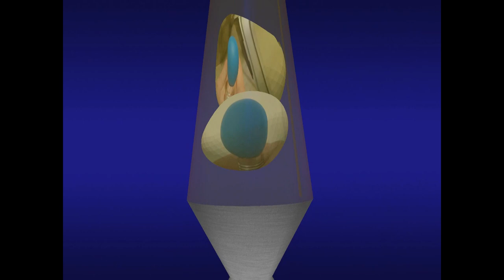Light Bulb Trick (Magic) !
A Magic light bulb: working without a socket.
Harry Blackstone Sr - inventor of the Floating Lightbulb Trick
Harry Bouton Blackstone (born Henry Boughton; September 27, 1885 – November 16, 1965) was a famed stage magician and illusionist of the 20th century. Blackstone was born Harry Bouton[1] in Chicago, Illinois.[2] He began his career as a magician in his teens and was popular through World War II as a USO entertainer.[3] He was often billed as The Great Blackstone. His son Harry Blackstone Jr. also became a famous magician. Blackstone Sr. was aided by his younger brother, Pete Bouton, who was the stage manager in all his shows.[4] Blackstone Sr. was married three times. Blackstone Jr. was his son by his second wife.
Among his lovelier effects was "The Enchanted Garden", in which countless bouquets of brilliant feather flowers appeared from under a foulard and on tables and stands until the stage was a riot of color.[9] "The Floating Light Bulb", was perhaps his signature piece. In a darkened theatre, Blackstone would take a lighted bulb from a lamp and float it, still glowing, through a small hoop. He would then come down from the stage and the lamp would float out over the heads of the audience. Dutch illusionist Hans Klok became the custodian of Blackstone Sr.'s famous "floating light bulb" illusion after the death of Blackstone Jr
In 1985, on the 100th anniversary of his father's birth, Harry Blackstone Jr. donated to the Smithsonian Institution in Washington D.C. the original floating light bulb – Thomas Edison designed and built it – and the original Casadega Cabinet, used in the "Dancing Handkerchief" illusion. This was the first ever donation accepted by the Smithsonian in the field of magic.
Source: Wikipedia